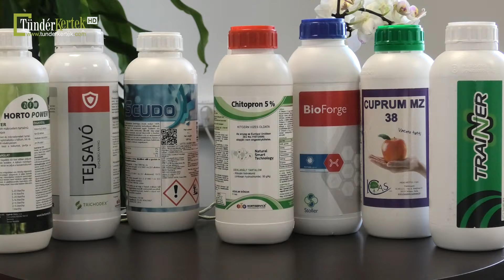Az év házikertje nívódíj 2024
Már hosszú évek óta tervezzük, hogy valamilyen formában bemutathassuk, és jutalmazhassuk is azon házikertek tulajdonosait (és természetesen kertjeiket is), akik valóban valami nagyszerűt alkottak kertjükben.

Nos, most elérkezett a pillanat, hogy a TündérKertek.com meghirdesse „Az év házikertje 2024” című pályázatát.

Biztosan vannak olyanok, akik még emlékeznek rá, hogy a régi időkben számos ház oldalán, vagy kerítésén olvasható volt a „Tiszta udvar, rendes ház.” felirat, mely egy olyan címet és megbecsülést jelentetett, amit a helyi önkormányzatok (Tanács / városvezetés) adtak / ítéltek meg az erre érdemes ingatlanok tulajdonosainak. Valami hasonlóban mi is gondolkodunk a díjazáson felül, hiszen igen is legyen büszke tulajdonosa kertjének az, aki megérdemli és ezt bizony láthassa az arra sétáló járókelő is.

Természetesen, nem csak egy táblácskáról beszélünk. Számos értékes nyeremény is gazdára talál majd mind a nyertesek és a pályázók között is egyaránt.